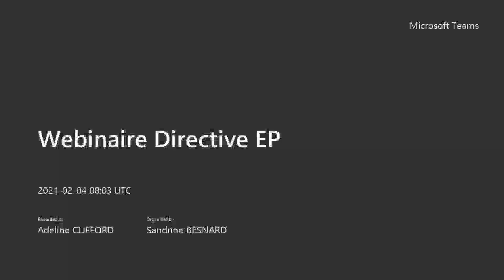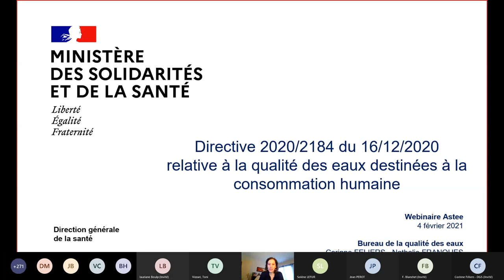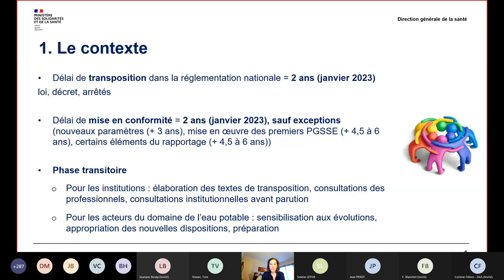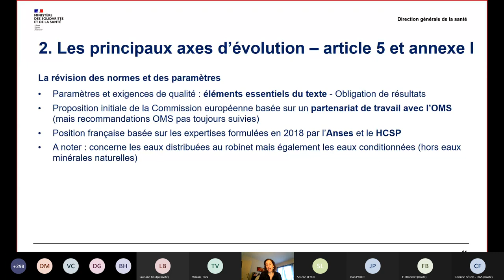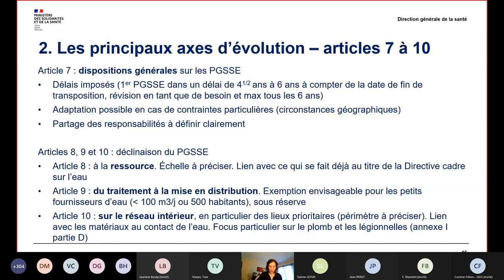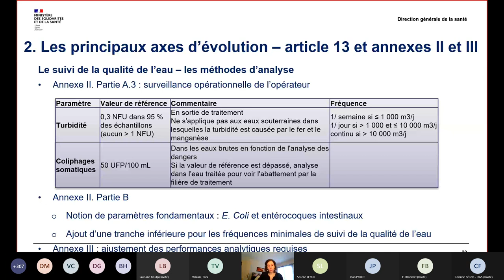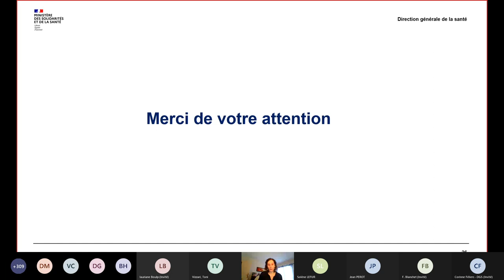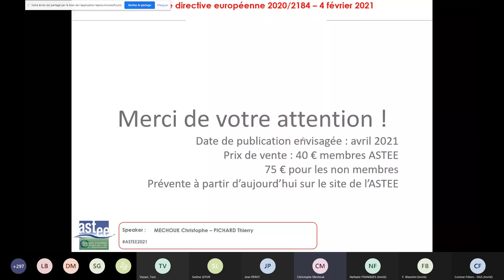La nouvelle directive eau potable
La révision de la directive européenne sur l’eau potable a été publiée au Journal officiel de l’Union européenne en décembre 2020.
A cette occasion, l’Astee et la Direction générale de la santé ont organisé un webinaire le 4 février 2021 sur la nouvelle directive eau potable et ses principaux axes d’évolution.
Le guide de l’Astee sur la réglementation et le traitement des eaux destinées à la consommation humaine, qui paraitra en début d’année, a également présenté à cette occasion.

Pour précommander l'ouvrage sur la réglementation et le traitement des eaux destinées à la consommation humaine avant le 24 avril 2021, rendez-vous